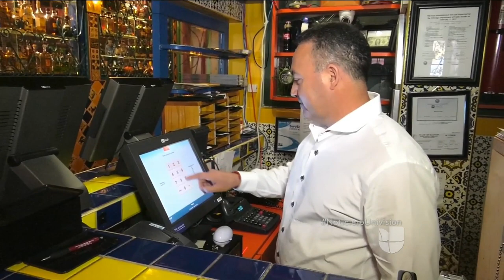Cámaras de comercio latinas dicen que miedo a redadas está impactando negativamente en la economía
En estados como Indiana o Illinois los comerciantes está reportando pérdidas debido a la falta de clientes. Representantes de cámaras de comercio organizaron una reunión para tomar medidas que ayuden a mejorar la situación.